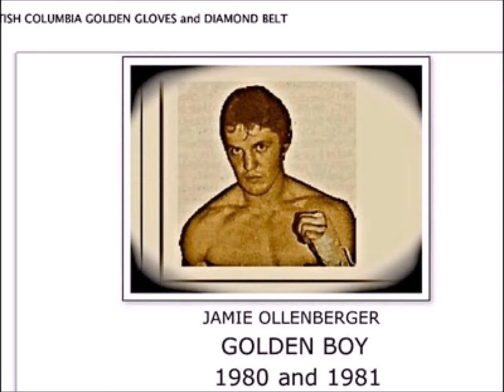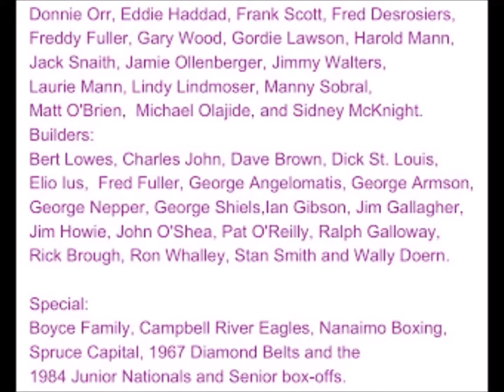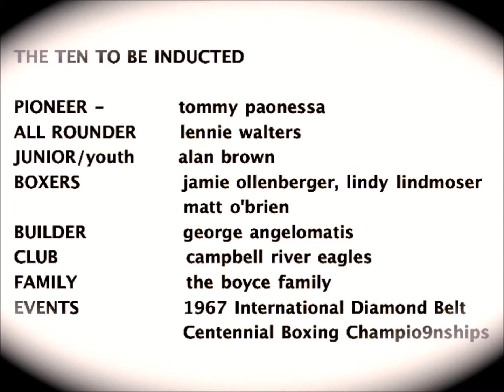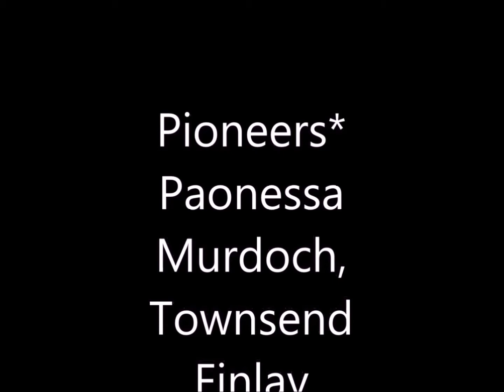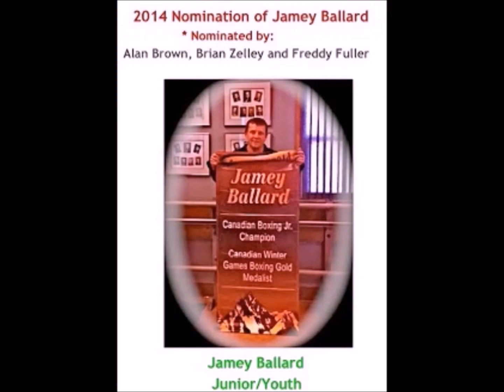Paonessa, the pioneer of BC boxing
Tommy Paonessa is an inductee of various sports halls of fame
including the "British Columbia Sport's Hall of Fame".
Also, for BC boxing, Tommy is one of the inducted pioneers that includes Vic Murdoch, Billy Townsend and William Finlay.
Mr. Paonessa is also an inductee of Boxin Canada's Hall of Fame. The announcement was made by then president John O'Shea in a special ceremony held in Vancouver attended by many ex boxers, coaches and officials.
In 2011, Tommy became the first to be inducted as a pioneer in the BC Amateur Boxing Hall of Fame created in 2010.
Over many decades, Paonessa was an amateur and professional boxer, a coach and trainer and an official. He was also an official in professional boxing and was a judge in the 1972 bout between Muhammad Ali and George Chuvalo in Vancouver with Clyde Gray and Manny Gonzalez in the semi-main event.